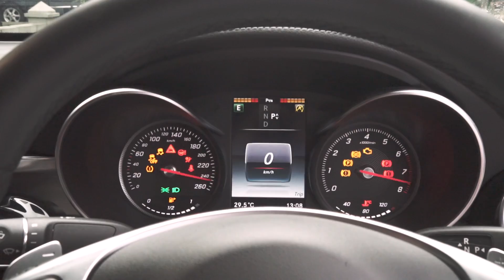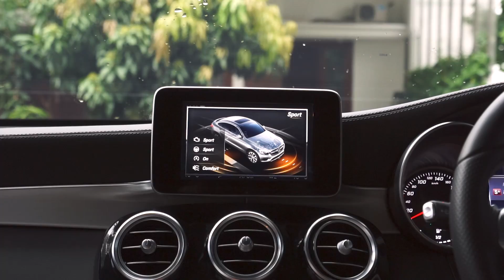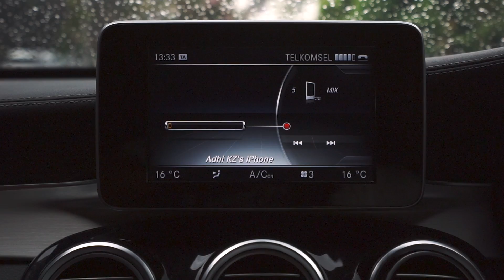BUKAN REVIEW MERCEDES BENZ GLC300 COUPE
Simak pengalaman Goodrides bersama Mercedes Benz GLC300 Coupe berikut ini.

Special thanks to Mercedes Benz Indonesia untuk pinjaman mobilnya.

Hasil pengamatan dalam video ini, murni adalah buah pikiran Goodrides, tanpa intervensi dari pihak manapun.

Sharing our best friends rides from the past, present, and future..

"A car is more than just a ride, it tells story from time to time."

Copyrights Goodrides 2018